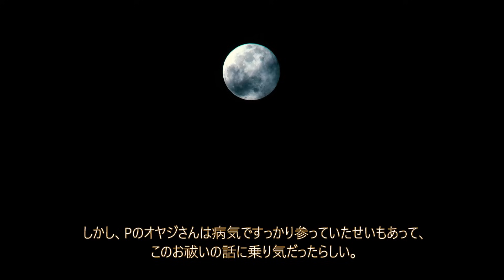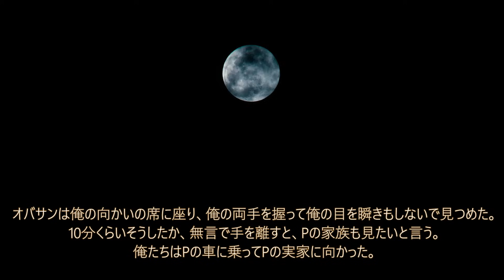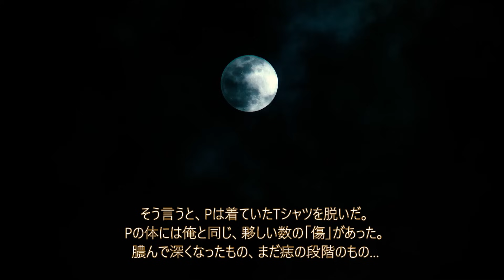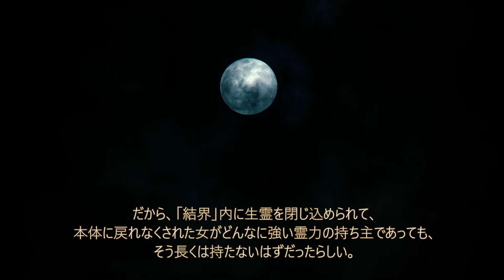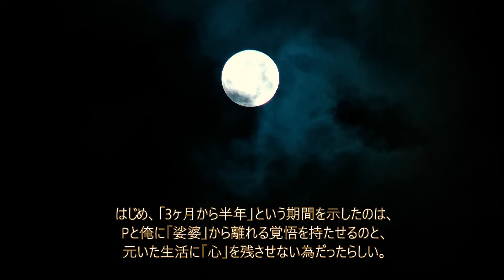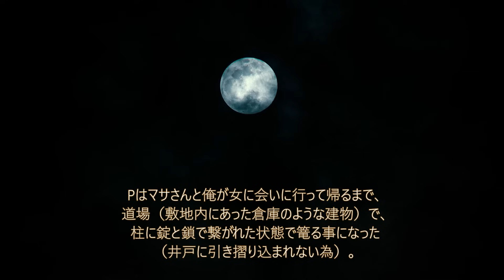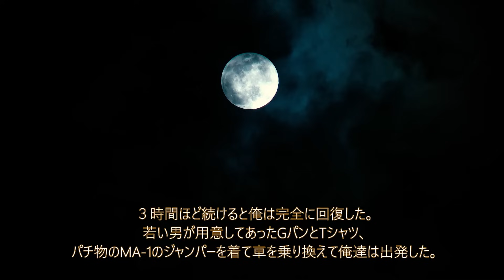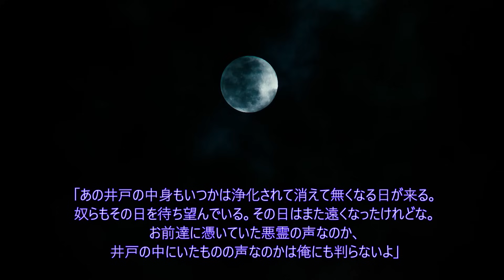【グロ・江口注意】傷【祟られ屋シリーズ】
1441回目の投稿です。